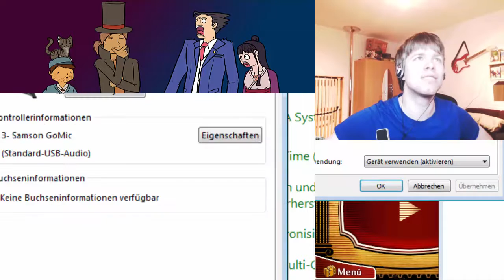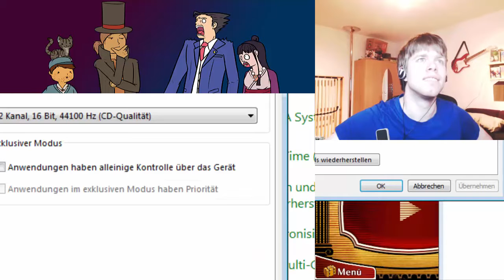Let's Play Together Professor Layton VS Ace Attorney [blind] German #135